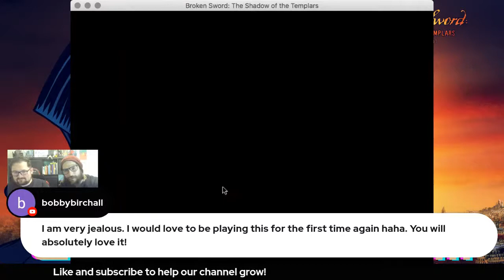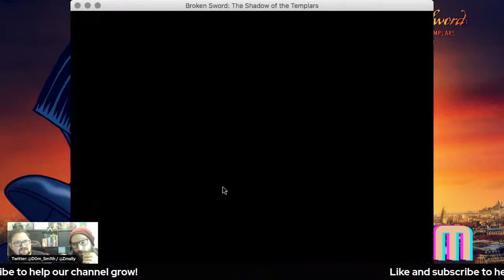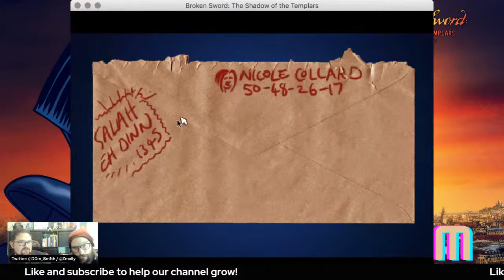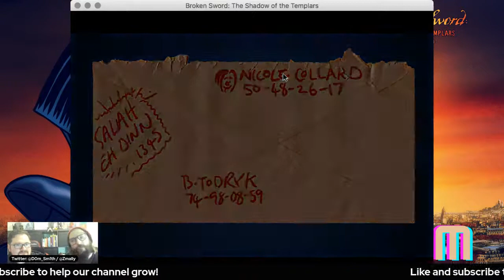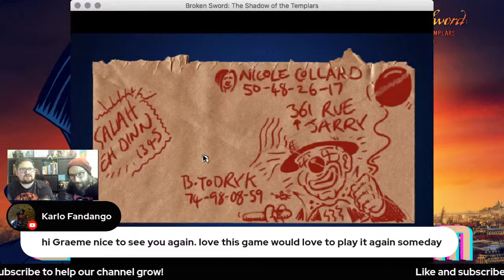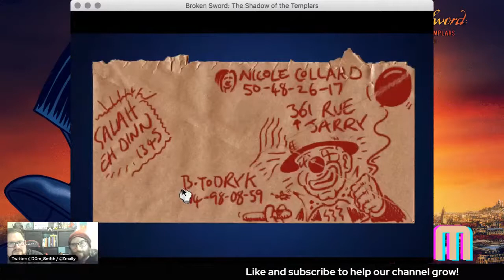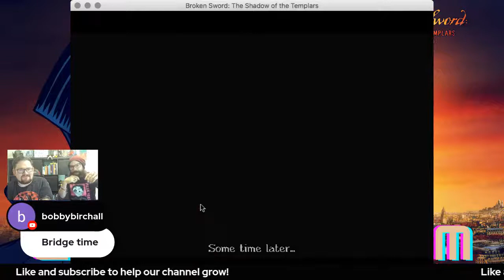The Game Sphere Episode 1: Broken Sword (Part One)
Dom Smith and Graeme Small tackle the original Broken Sword.